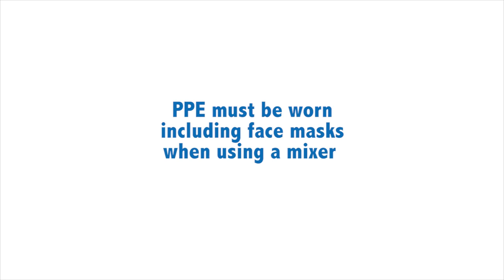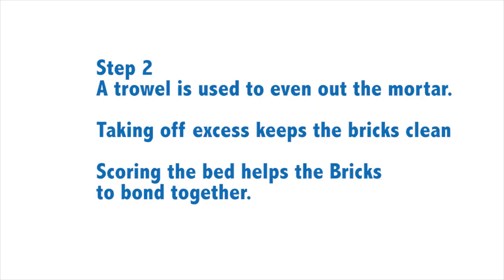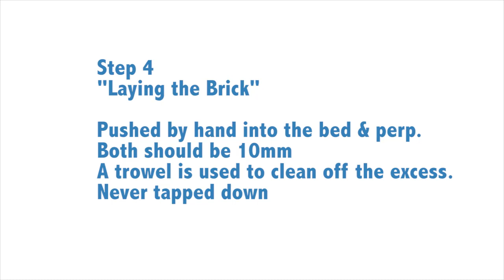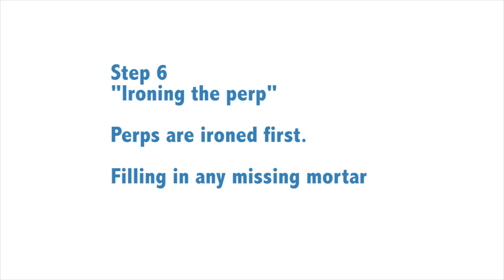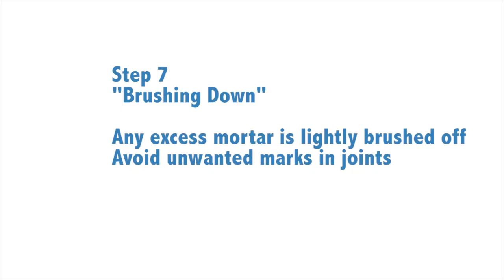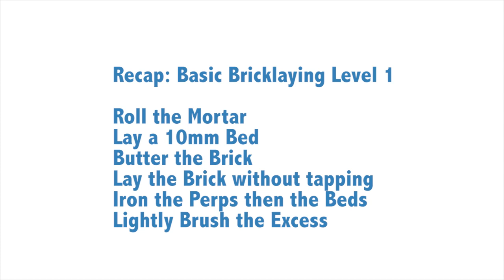Basic Bricklaying Skills (GSQ Brickwork Level1)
This introduction presentation covers the seven basic skills for anyone starting out in Bricklaying
Rolling Mortar
Laying the Bed
Buttering the Brick
Laying the Brick
Checking work is Plumb and Level
Ironing Joints
Cleaning and Brushing down